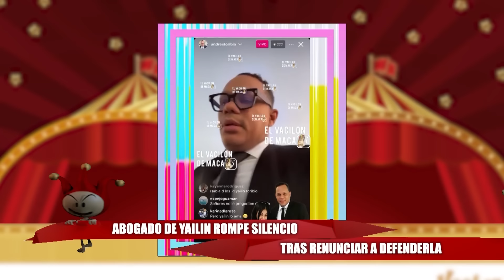ABOGADO DE YAILIN ROMPE SILENCIO, DEL PORQUE DEJÓ DE TRABAJAR CON LA ARTISTA